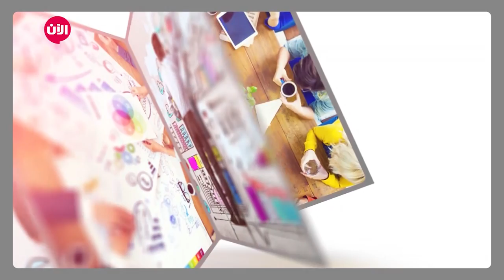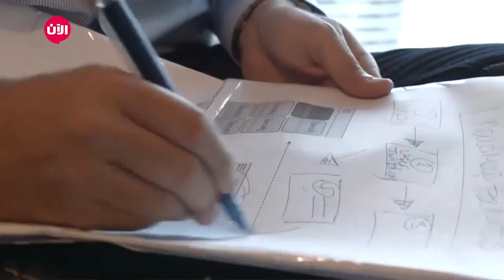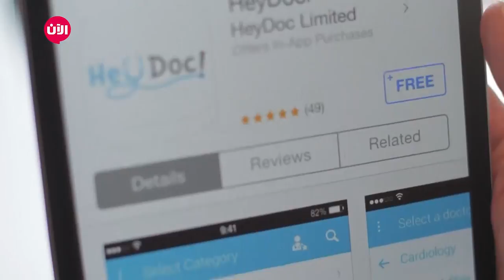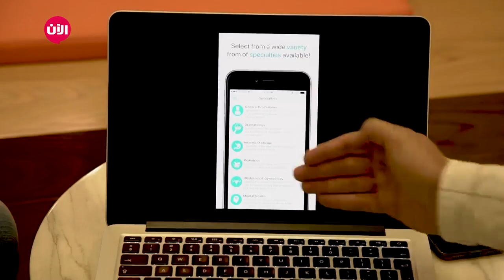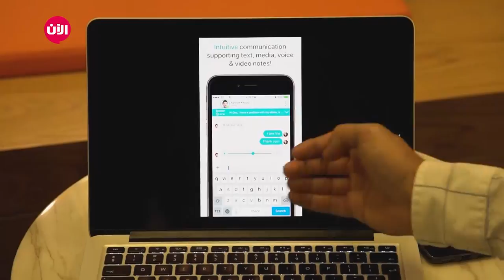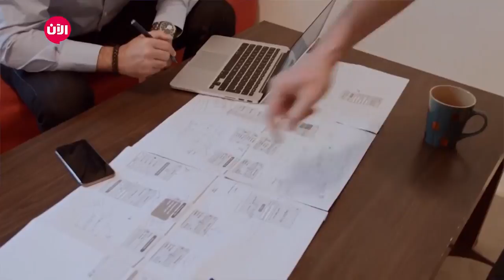Hey Doc خطوة جريئة | الحلقة 7: خصائص ومميزات تطبيق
شاهد آيضا:
قيادي بعثي يفضح تاريخ آل الأسد!؟